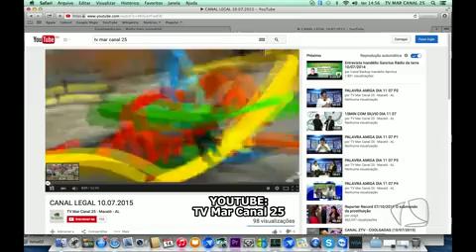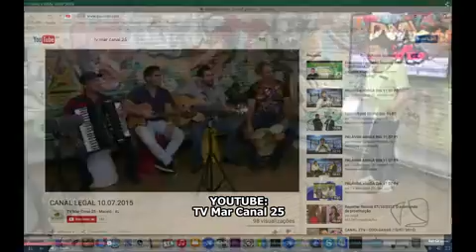CANAL LEGAL 14.07.2015